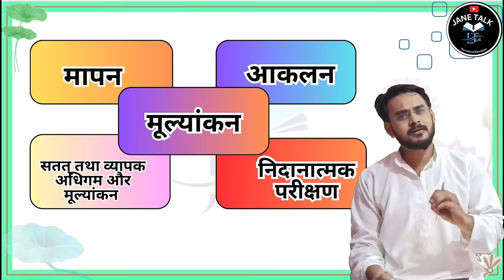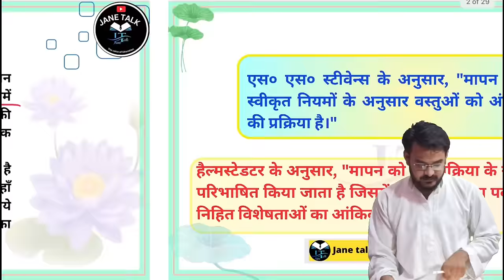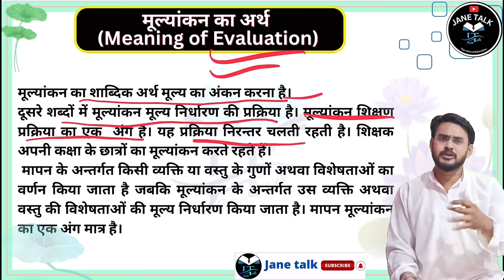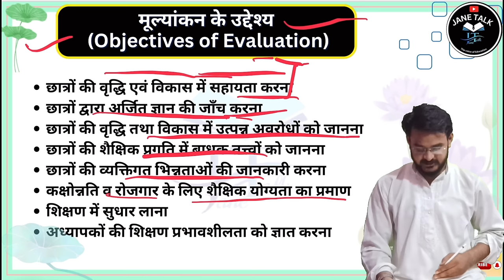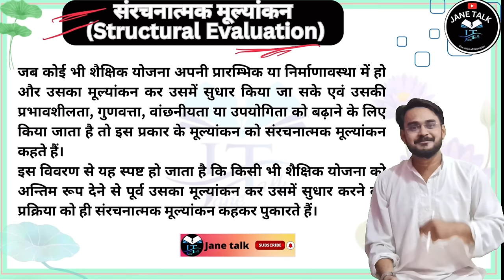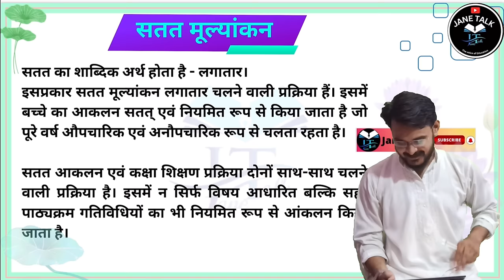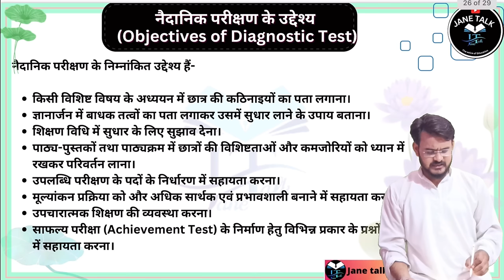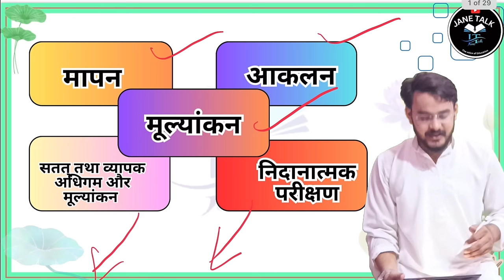measurement Assessment Evaluation मापन आकलन मूल्यांकन complete Video Assessment of Learning BEd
Video-1